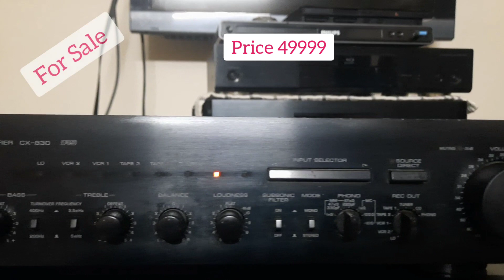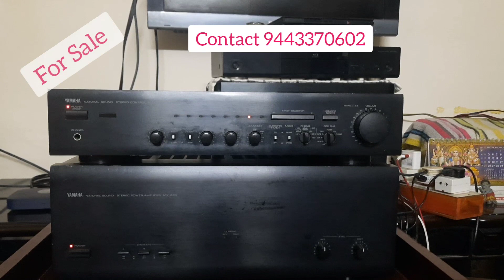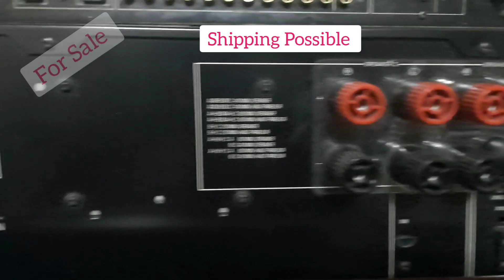(Sold)Yamaha Stereo Power Amplifier Mx-830 Pre Amplif CX-830/For Sale/Infinity Audio/Cont 9443370602